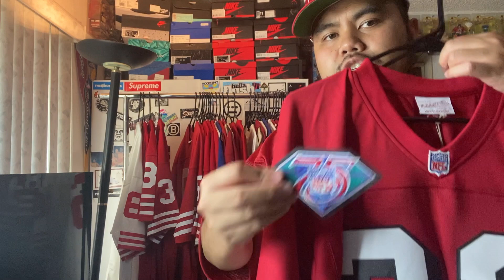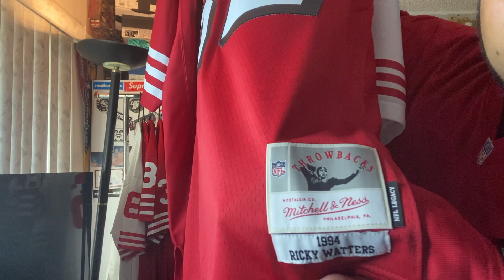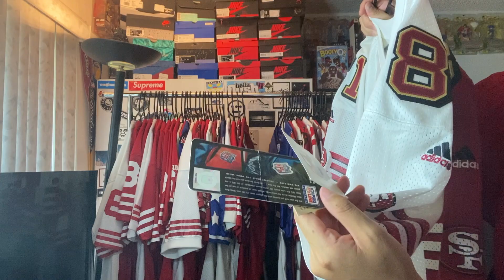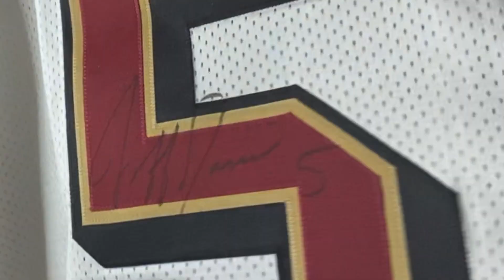MY ENTIRE SAN FRANCISCO 49ERS JERSEY COLLECTION AS OF TODAY! FAITHFUL TO THE BAY! WTTB VOL. 27!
BANG BANG NINER GANG! WHAT IS UP FAITHFUL?! BECAUSE OF THE OUTPOURING SUPPORT OF MY 49ERS JERSEY COLLECTION VIDEO, I DECIDED TO BRING YOU ANOTHER CHUNK OF MY JERSEY COLLECTION, BUT I WANTED TO FOCUS ON MY @49ers COLLECTION! THIS VIDEO HAS BEEN A LONG TIME COMING, BUT I HOPE YOU ENJOY THIS MARATHON. THIS VIDEO SHOULD KEEP YOU GOING UNTIL THE SEASON STARTS!

-REZ

Artist: New Sense
Track: Never Goin' Broke